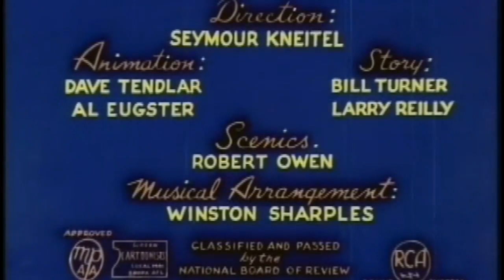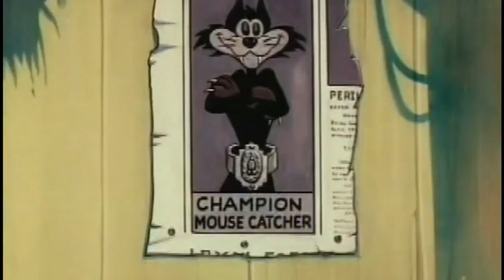Noveltoons - Naughty But Mice (1947) directed by Seymour Kneitel